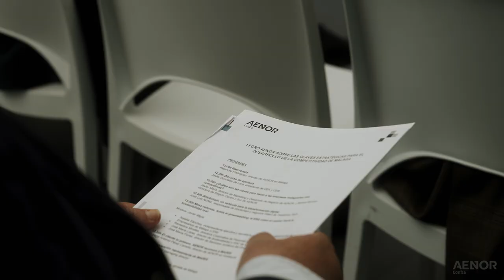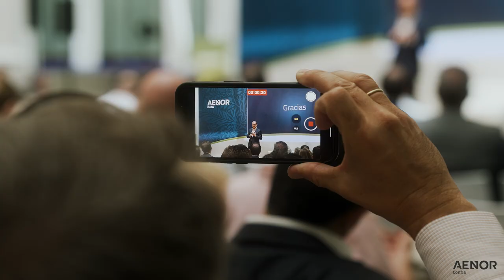I Foro AENOR Málaga - Making off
I Foro AENOR sobre las claves estratégicas para el desarrollo de la competitividad de Málaga.